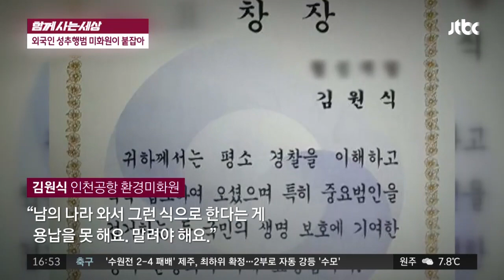[함께 사는 세상] 여성화장실 성추행범…미화원이 잡았다 사건반장 1283회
인천공항 여자 화장실에 숨어 성추행한 외국인
미화원이 도망치던 성추행범 제압해 검거
＂비명 듣고 가만있나＂… 김원식 씨